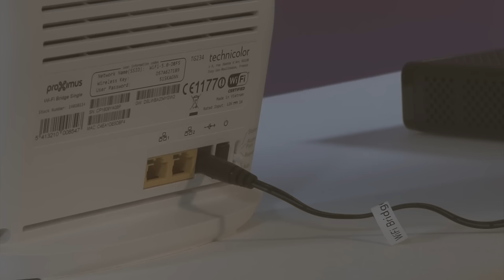Connecter votre TV Box à votre modem via un Wi-Fi Bridge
Le Wi-Fi Bridge envoie le signal TV de votre modem vers votre TV Box via le Wi-Fi. Suivez nos explications pour installer votre Wi-Fi Bridge.